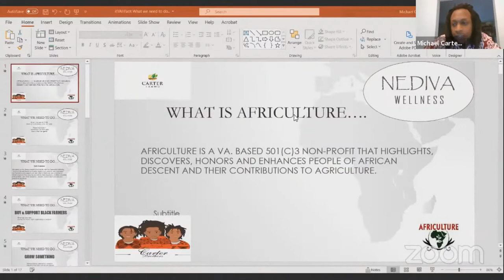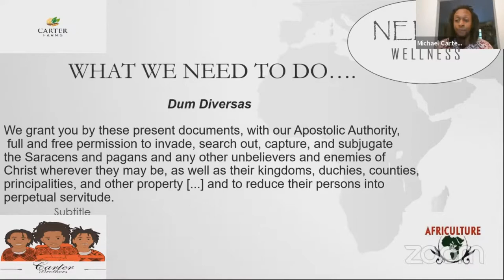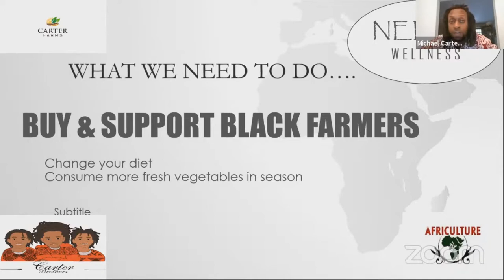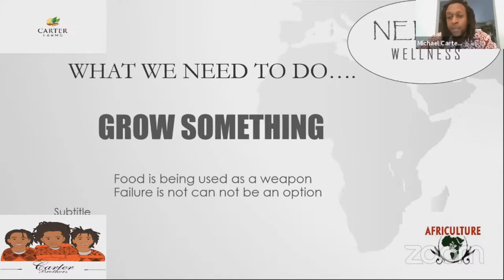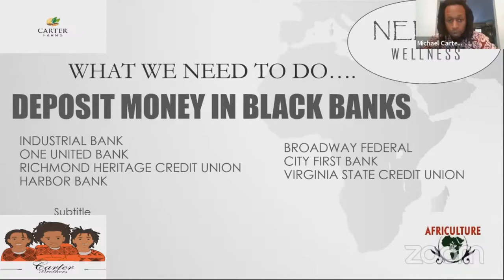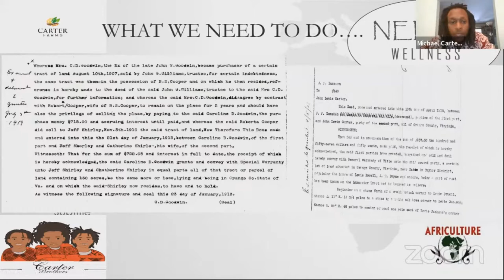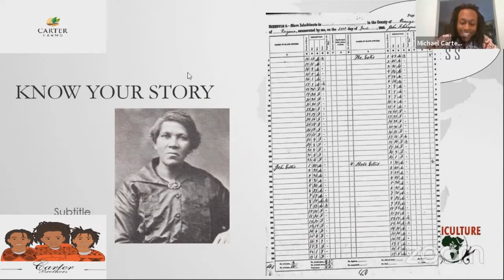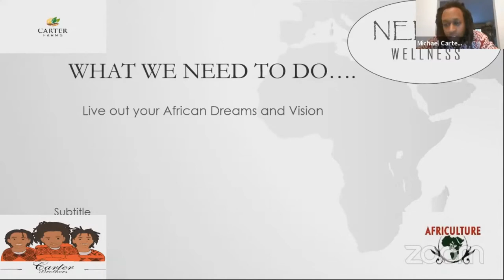Michael Carter Jr - What Black People Need to Do